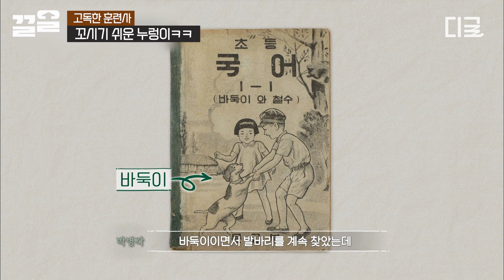[고독한훈련사] 삼겹살을 무진장 좋아하는 강아지 ㅋㅋㅋ 누렁이와 가까워지는 특급 비법 삼겹살!⭐ 산속에 있던 누렁이가 경계를 풀고 삼겹살을 받아먹게 되기까지🐕